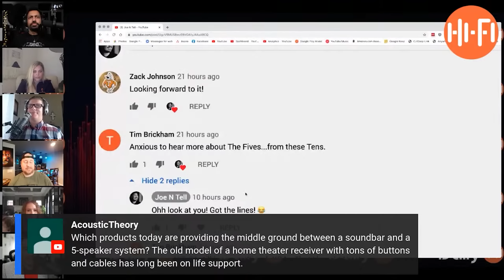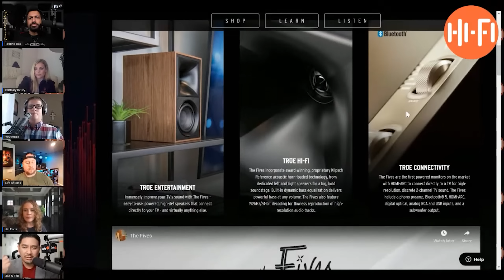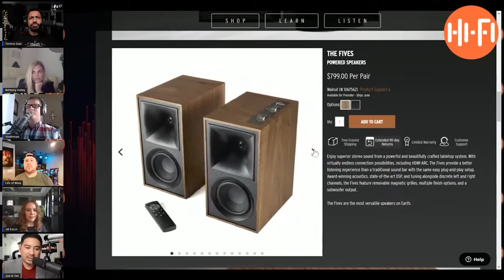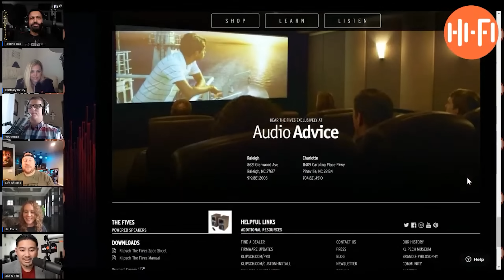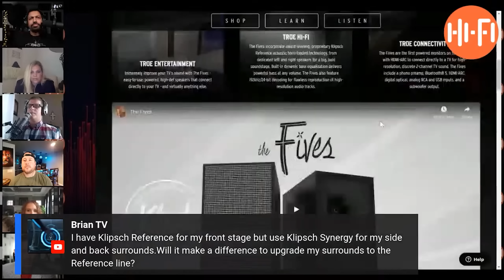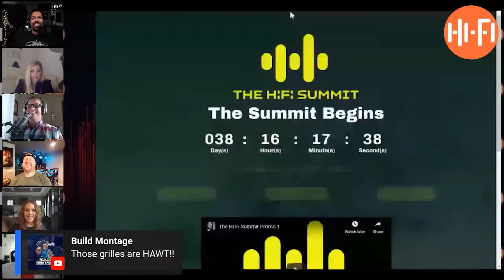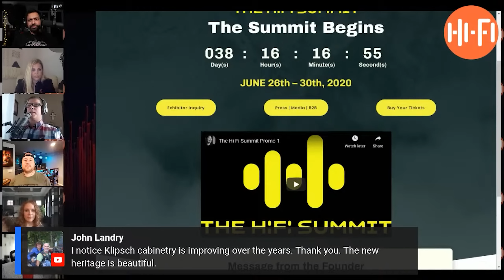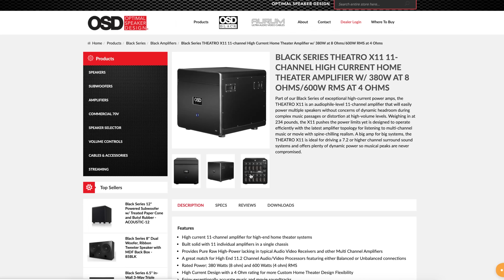Klipsch Announces "The Beast" - Will This Be the SVS Killer!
Klipsch announced last night during the Daily HiFi Podcast they are developing a subwoofer that is aimed to beat the offerings of SVS.

Get ready for the Hi-Fi Summit Online Trade Show! See you at the top on June 26-30, 2020!

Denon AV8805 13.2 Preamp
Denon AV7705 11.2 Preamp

Klipsch Reference Speaker System:
Klipsch RF-7 III Floorstanding
Klipsch RC-64 III Center
Klipsch RS-62 II Surround
Klipsch RP-140SA Atmos
Klipsch CDT-5650-C II In-Ceiling 6.5"
Klipsch CDT-5800-C II In-Ceiling 8"
Klipsch R-115SW 15" Subwoofer

Klipsch Reference Premiere System:
Klipsch RP-8060FA Floorstanding
Klipsch RP-440C Center
Klipsch RP-250S Surrounds
Klipsch RP-140SA Atmos Module
Klipsch R-112SW 12" Subwoofer

My 7.2.4 Dedicated Home Theater System:

Speakers:
(3) Klipsch LaScalas

Epson 5040UB Projector
AppleTV

Audio:
Marantz AV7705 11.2 Dolby Atmos 4K Processor

Theater Seating:
Valencia Tuscany
Valencia Console

14 gauge Speaker Wire